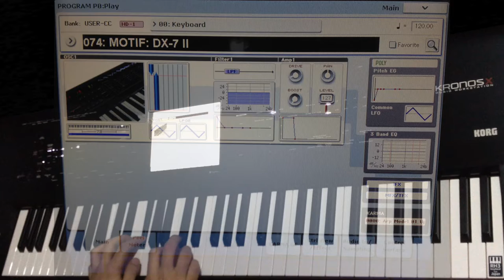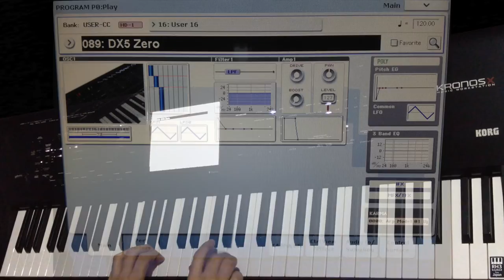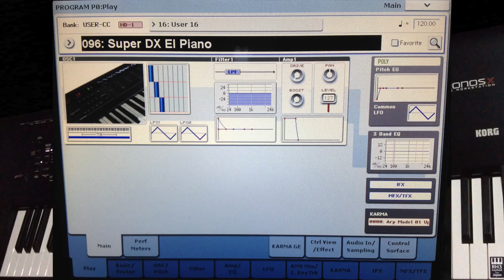KORG KRONOS - Motif Pianos